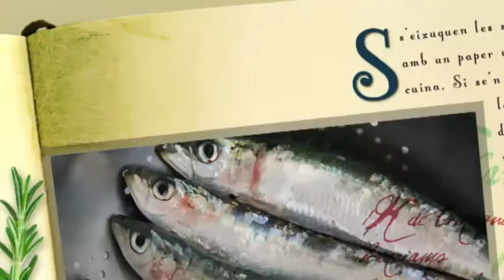Platillo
Pere Planagumà Restaurant Les Cols Olot
Dificultat: mitjana   Temps d'elaboració: 3h Producte principal: carns diverses i menuts de pollastre Temporada: tot l'any